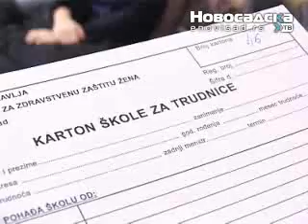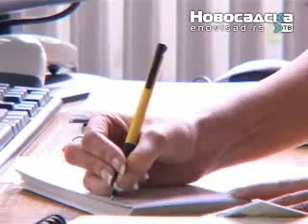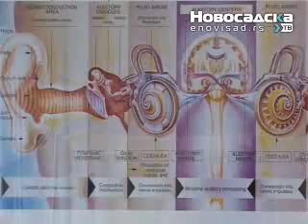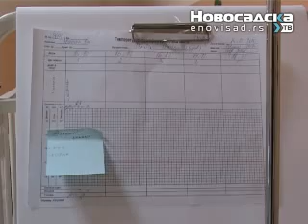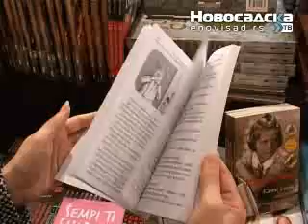Azbuka roditeljstva 26 januar 2011